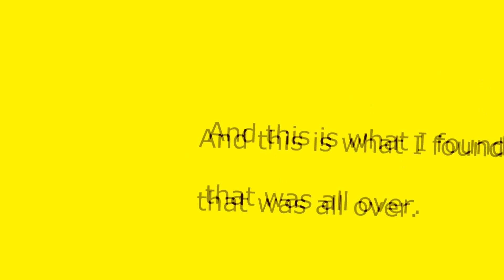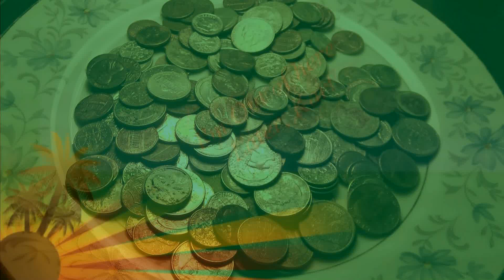Lightning Strikes Gold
Detecting two beaches during thunder storms and finding gold